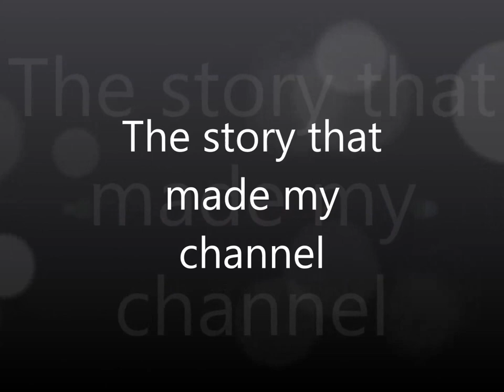Wolf Park Season 3 Teaser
Season 3 is among us, hope this gets you ready